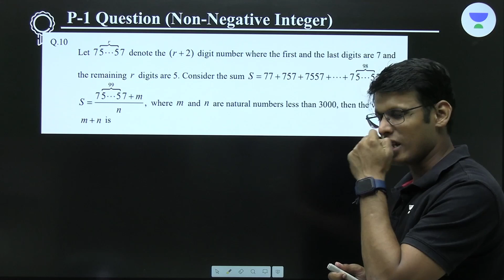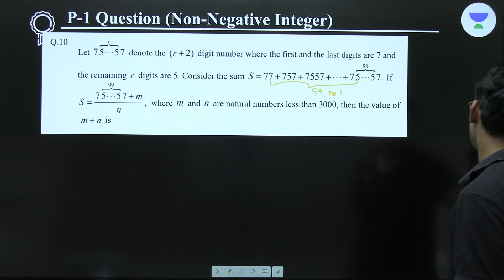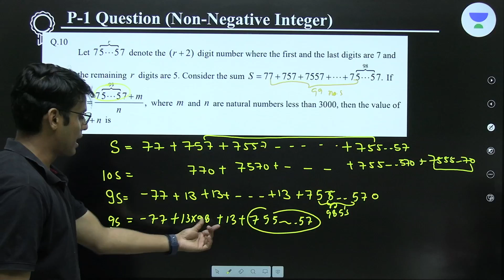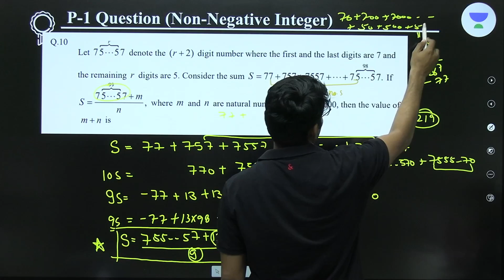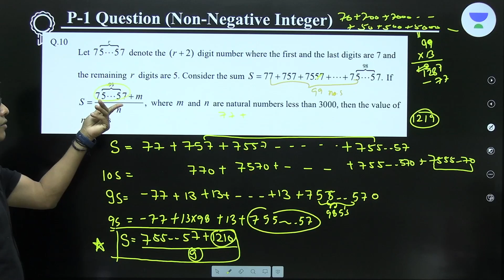GP Question in JEE Advanced Exam | qotd | Prashant Jain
In this session, Educator Prashant Jain will be discussing the non routine approach  to solve geometric progression question of JEE Advanced 2023 Exam. This session is helpful for all IOQM , Mathematics Olympiad and JEE Aspirants.

➤ About the Educator:  Prashant Jain sir graduate from IIT Bombay. He secured  AIR 42, JEE 2008 and INCHO Gold Medalist, INPHO & NTSE Qualified. He is IOQM-ISI/CMI and JEE Expert in Mathematics. Faculty in Kota for 5 years.

You can enroll to Unacademy Subscription and get the following benefits:
1. Learn from your favourite teacher
2. Dedicated DOUBT sessions
3. One Subscription, Unlimited Access to Live Online Classes and Videos
4. Real-time interaction with best-in-class teachers
5. You can ask doubts in live online classes
6. Limited students in each Class
7. Download the videos & watch them offline